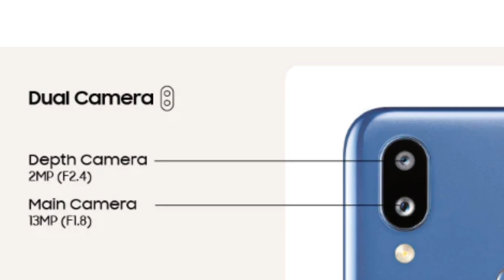Samsung Galaxy M01s Launched With 5 Problems! || Don't Buy Samsung M01s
Namskar dosto pyar banaye rakhna🙏

Samsung Galaxy M01s Launched With 5 Problems  || Don't Buy Samsung M01

Dosto aaj ke video me maine samsung m01s phone ke baare me baat kiye hai, ki kyu ish phone ko aap logo ko nhi kharidna chahiye...Ummid hai ye video pasand aayegi...

Video topic

Any Product Buy From Amazon
With Best Offer and Help me

Vivo U10
Xiaomi Mi A3
Samsung M30s
Nokia 6.1 Plus
Vivo S1
Oppo K3
Vivo Y17
Realme 3
Oppo A5 2020
Vivo V17 pro